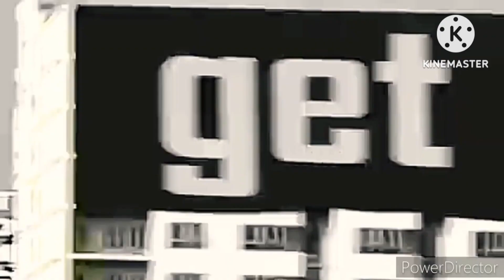เรื่องเล่าจากคลับฟรายเดย์โชว์ ep.76 15 กรกฎาคม 2566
แขกรับเชิญ ชิน ชินวุฒ